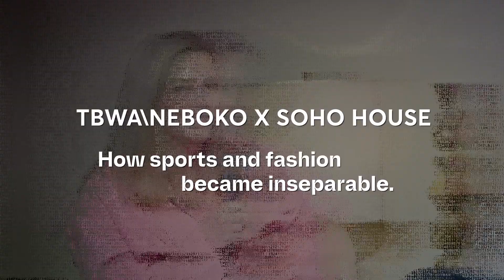How sports and fashion became inseparable – and what’s next?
From 1930’s preppy tennis gear and the heavily memeified athleisure trend to footballers flooding to Paris Fashion Week and NBA stylists becoming stars on their own right, the worlds of sports and fashion have always flirted with each other. Today, they are inseparable.

We hosted a panel at Soho House Amsterdam to explore this ongoing culture shift – and asked: if pitches have become catwalks…what does this mean for brands?

In our panel:
Akaar Amin (founder Lack of Guidance)
Maru Asmellash (founder The New Originals)
Emma Santangelo (Strategy Director Highsnobiety)
Marlou van Rhijn (ex Paralympian)

Hosted by:
Maria Kivimaa